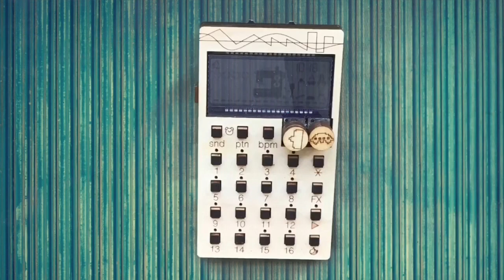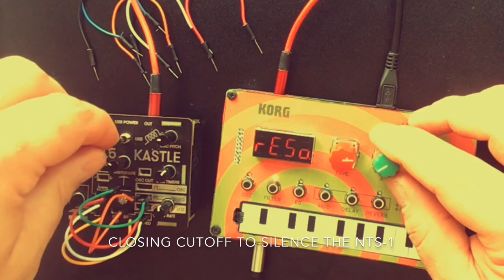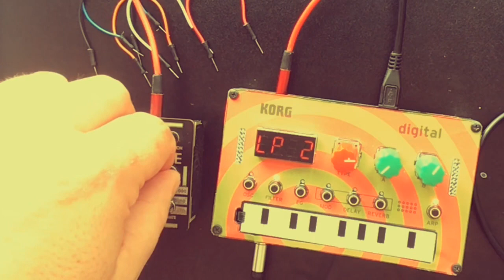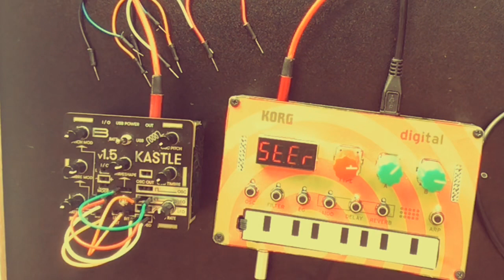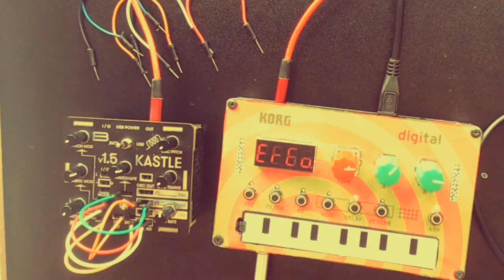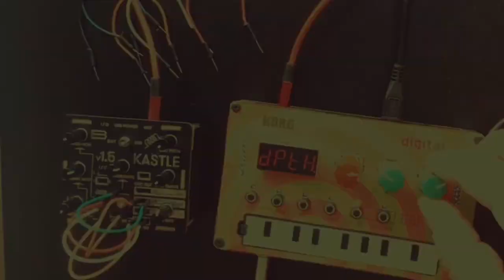The random mini-synth family #16: Kastle & Nts-1 Space Drones (with tutorial)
One of the best patch I’ve ever created with the Bastl Kastle! Nts-1 helps with fx and some arpeggio. Enjoy!